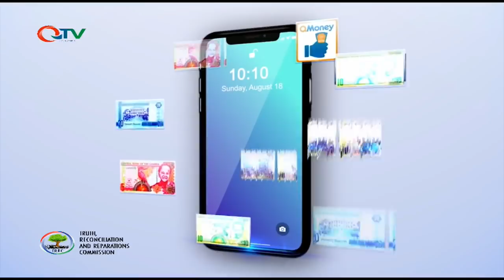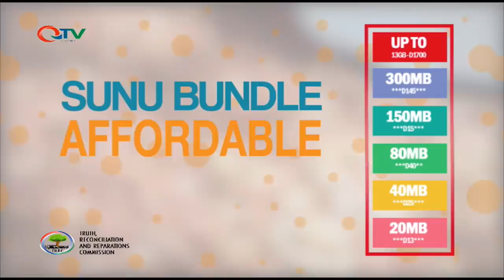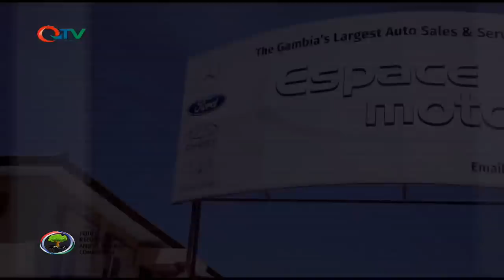TRRC DAY 33 Pt1 20.03.2019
gambia independence celebration day 2019 . hearing today. You can also watch on WAAZI mobile app by downloading the app on Google Playstore or IOS Appstore.